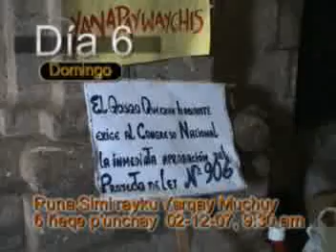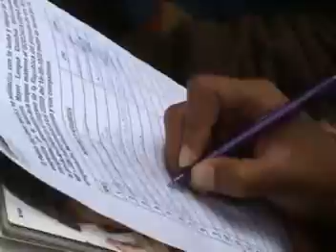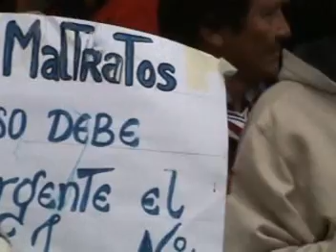HUELGA DE HAMBRE POR EL QUECHUA: DIA 6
Domingo 2 de dic de 2007. La huelga de hambre continúa. Mientras se desarrolla el tradicional izamiento y desfile dominical, los huelguistas se exhiben al público, en medio de una manifestación. (Se agradece la colaboración del Mag. Rolando Moreyra).